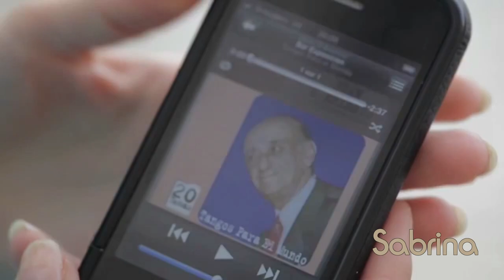Tonci Huljic - Season 1932/33 "Video humorous version"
Tonci Huljic: è un musicista, cantautore e produttore musicale croato - Dall'album: (Waterland) e il brano speciale (Season 1932/33) Tonci Huljic - è un musicista, cantautore e produttore musicale croato di Spalato. È il fondatore e membro chiave della rivista pop band Dalmatinski. Il gruppo si è gradualmente costruito la reputazione di uno dei gruppi pop croati più popolari e duraturi, con un repertorio e arrangiamenti musicali influenzati dalla musica popolare dalmata. 4k-HD